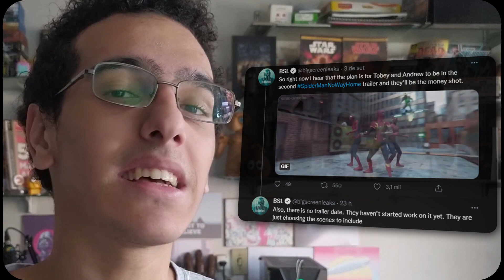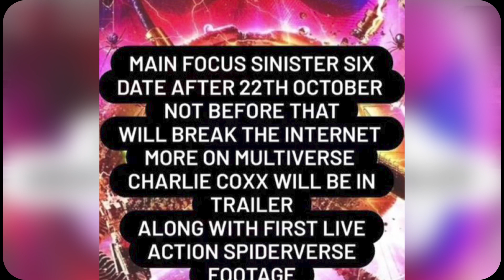TRAILER 2 DE SPIDER MAN 3 NO WAY HOME TEM DATA VAZADA E SIM PODEMOS TER TOBEY MAGUIRE E ANDREW!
A boa notícia da vez está diretamente relacionada ao próximo evento que vai movimentar a internet, porque novos vazamentos de Spider Man 3 No Way Home, prometem que nós teremos o primeiro vislumbre da participação de Tobey Maguire, Andrew Garfield e Tom Holland como Homem-Aranha, além disso nós temos também uma possível data para começar a pensar quando o trailer será liberado e ainda também a informação de que Charlie Coxx, o Matt Murdock, também estará dando as caras no trailer.

Spider-Man: No Way Home (no Brasil: Homem-Aranha: Sem Volta Para Casa) é um futuro filme de super-herói norte-americano baseado no personagem Homem-Aranha da Marvel Comics, produzido em parceria pela Columbia Pictures. Marvel Studios e Sony Pictures. É a sequência de Homem-Aranha: De Volta ao Lar (2017) e Homem-Aranha: Longe de Casa (2019), chegando a ser o vigésimo sétimo filme do Universo Cinematográfico Marvel (UCM). O filme é dirigido por Jon Watts, escrito por Chris McKenna e Erik Sommers, e estrelado por Tom Holland como Peter Parker / Homem-Aranha, ao lado de Zendaya, Jacob Batalon, Marisa Tomei, Jamie Foxx, Benedict Cumberbatch, Jon Favreau e Alfred Molina